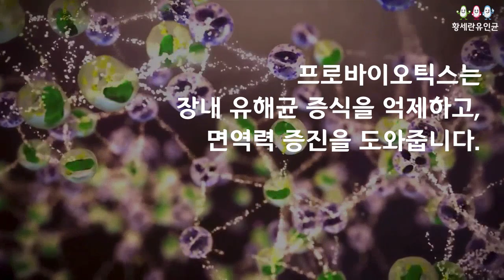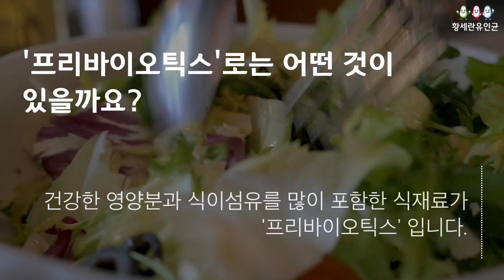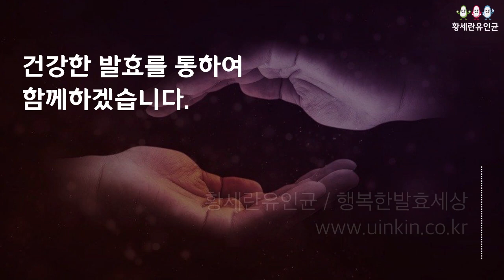프로바이오틱스와 프리바이오틱스 유인균발효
프로바이오틱스와 프리바이오틱스의 차이에 대한 설명 영상입니다.